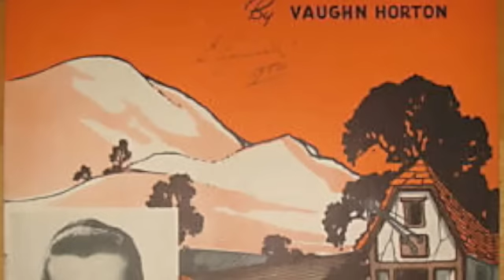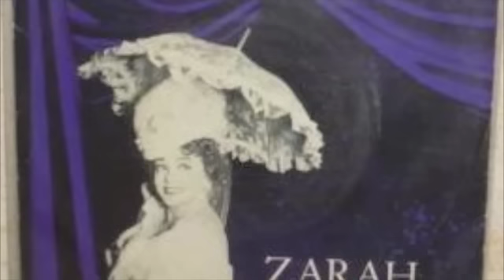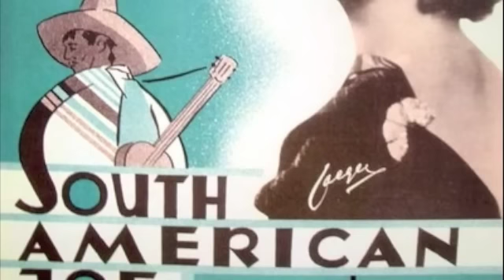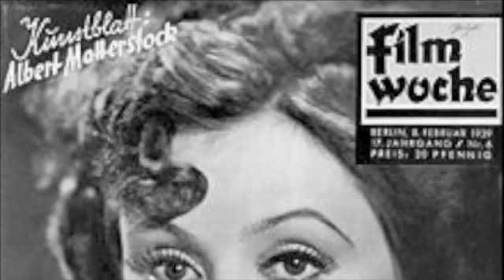Zarah Leander-GINO RAVALLESE - Fragen-Unexplainable- (INDECIFRABILE) (Gåtor) 1973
Zarah Leander sings:  Music by GINO RAVALLESEE - 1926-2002- Italy  "Fragen" (Indecifrabile) or (UNEXPLAINABLE) Lyrics by Bruno Balz
(english Lyrics by Jack Tillar) Swedish Lyrics by Gösta Rybrant.